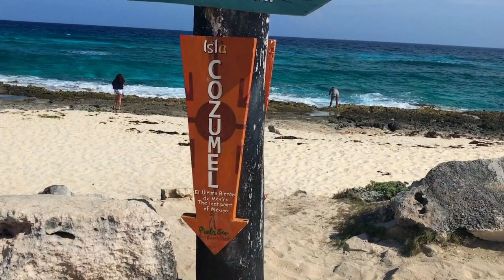Your Complete Guide to Living in Cozumel, Mexico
"The minute my feet hit the white-sand beaches I fell in love with the Mexican Caribbean," says Bel Woodhouse.

"It was love at first scenic ocean view as the warm, deep, cobalt waters faded to vibrant turquoise and aquamarine against my feet on shore. Looking out to sea, I watched dolphins play happily in the pristine waters. I was home."